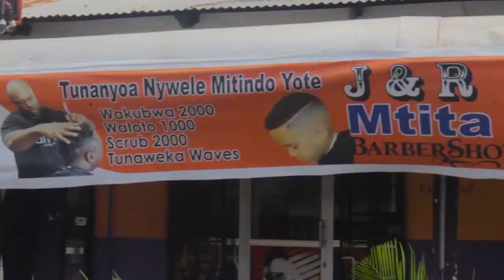RC MAKONDA AMKABIDHI MILLIONI MOJA JAMAA ALIYETOKA MANYARA NA BAISKELI KUJA KUISHANGILIA STARS